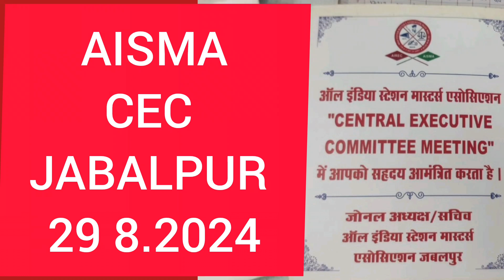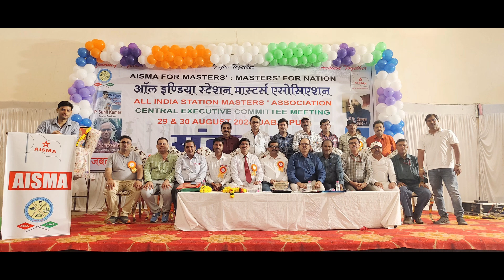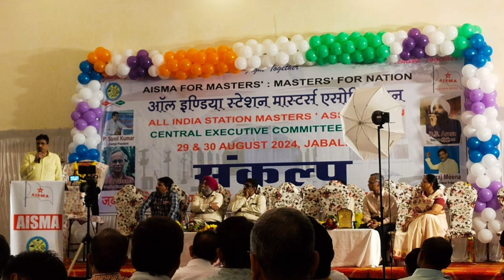AISMA CEC MEETING JABALPUR 29 8.2024